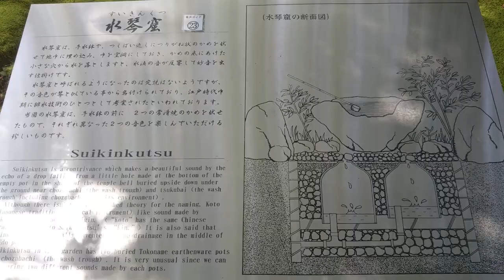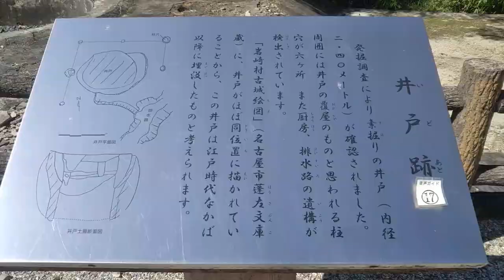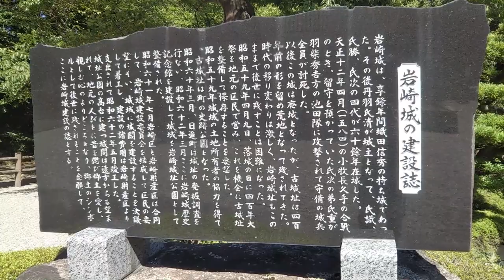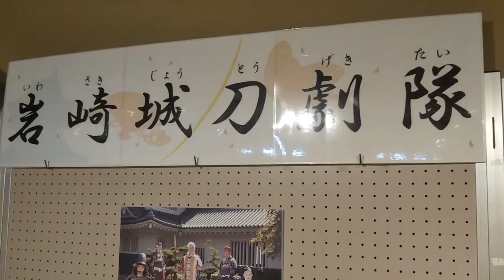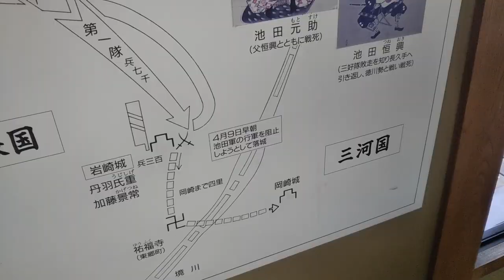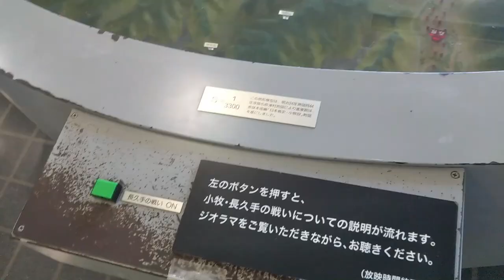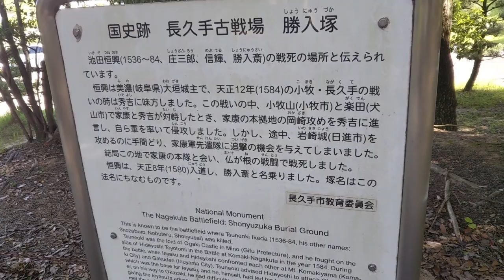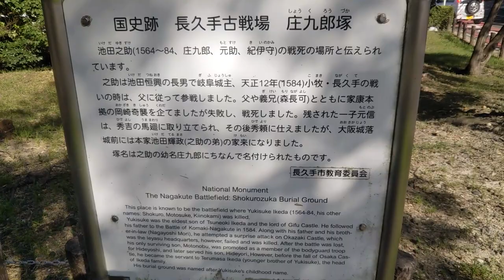【入場料０円旅】小牧長久手の戦い～岩崎城（日進市） 長久手古戦場～ 池田恒興を偲ぶ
豊臣秀吉と徳川家康が唯一ガチンコ勝負をした「小牧長久手の戦い」の舞台となった岩崎城（日進市）長久手古戦場公園（長久手市）への半日旅　入場料及び駐車場料金も０円のバリューな観光となりました。

使用楽曲（いつもありがとうございます!!）